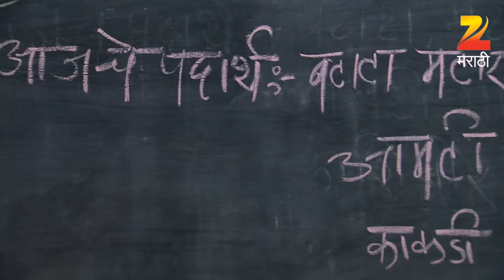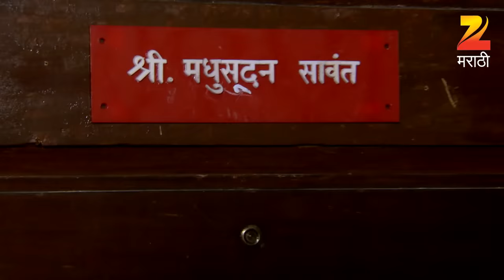Kahe Diya Pardes - Marathi Serial - Full Ep - 1 - Rishi Saxena, Sayali Sanjeev - Zee Marathi